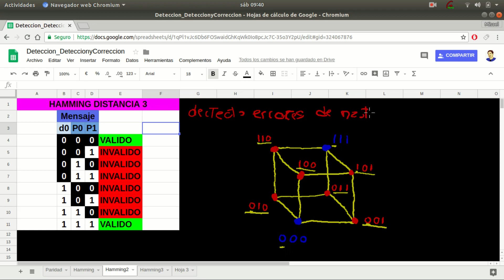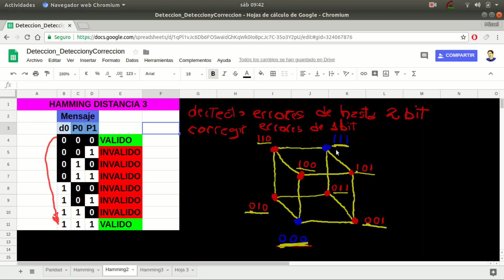Hamming Distancia hamming para bit detectar y corregir 3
Si te ayudó a reparar , aprender, o te inspiró a construir algo, podes ayudar con una pequeña colaboración.